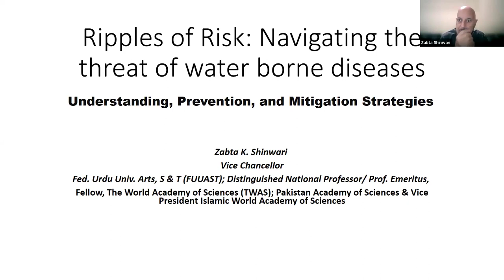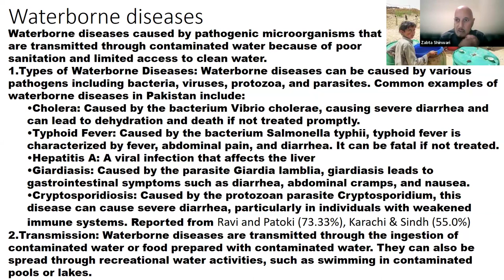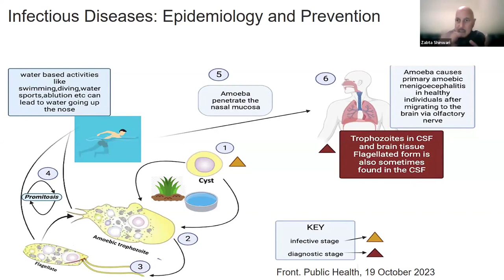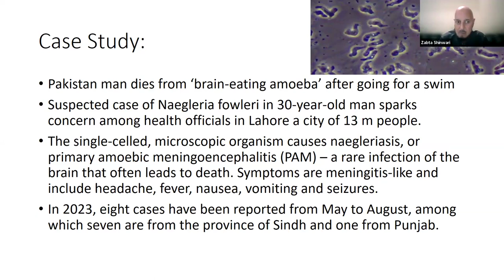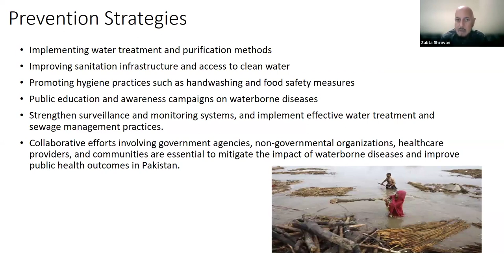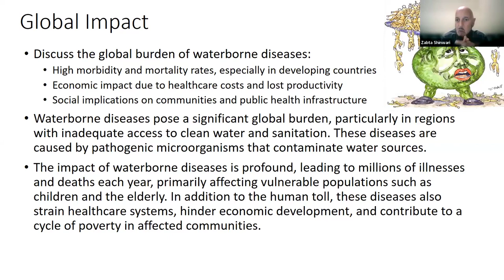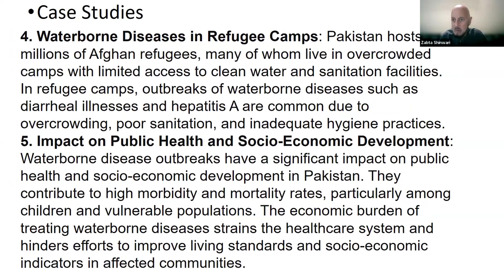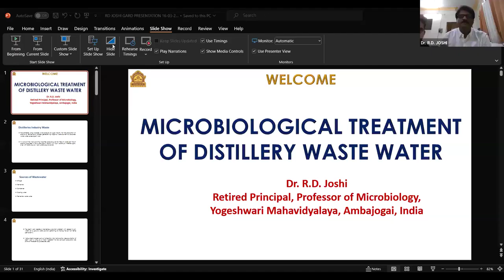Ripples of Risk: Navigating threat of water borne diseases: Understanding & Mitigation Strategies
Waterborne diseases caused by pathogenic microorganisms that
are transmitted through contaminated water because of poor
sanitation and limited access to clean water.
Types of Waterborne Diseases: Waterborne diseases can be caused by various pathogens including bacteria, viruses, protozoa, and parasites. Common examples of waterborne diseases in Pakistan include:
Cholera: Caused by the bacterium Vibrio cholerae, causing severe diarrhea and can lead to dehydration and death if not treated promptly.
Typhoid Fever: Caused by the bacterium Salmonella typhii, typhoid fever is characterized by fever, abdominal pain, and diarrhea. It can be fatal if not treated.
Hepatitis A: A viral infection that affects the liver
Giardiasis: Caused by the parasite Giardia lamblia, giardiasis leads to gastrointestinal symptoms such as diarrhea, abdominal cramps, and nausea.
Cryptosporidiosis: Caused by the protozoan parasite Cryptosporidium, this disease can cause severe diarrhea, particularly in individuals with weakened immune systems. Reported from Ravi and Patoki (73.33%), Karachi & Sindh (55.0%)
Transmission: Waterborne diseases are transmitted through the ingestion of contaminated water or food prepared with contaminated water. They can also be spread through recreational water activities, such as swimming in contaminated pools or lakes.